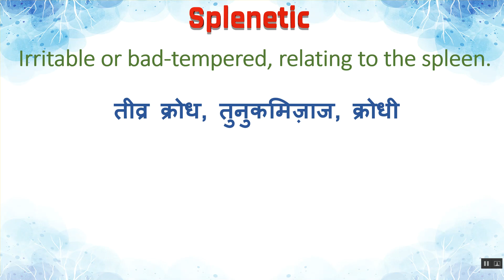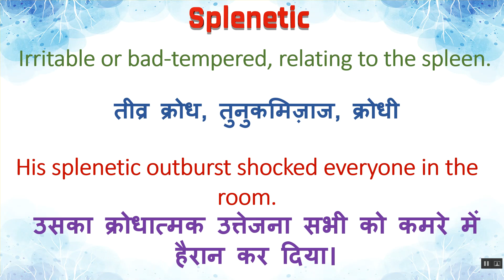Splenetic Meaning in Hindi | Splenetic का हिंदी में अर्थ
Splenetic Ka Kya Matlab Hota Hai | Splenetic Meaning in Hindi | Splenetic का हिंदी में अर्थ

Texting & Social Media Abbreviations or Acronyms